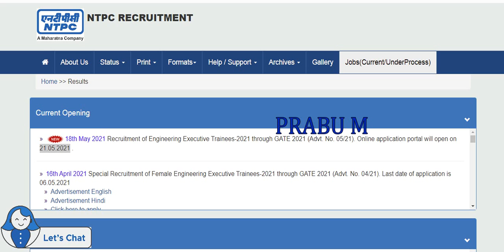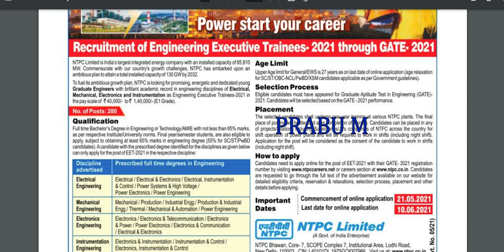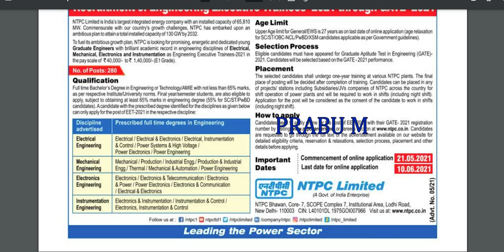தேர்வு எழுதாமல் நேரடி அரசு வேலை | மின்சார துறையில் வேலைவாய்ப்பு 2021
திருவண்ணாமலை மாவட்டம் அரசு மருத்துவமனைகளில் வேலை

10-ஆம் வகுப்பு தேர்ச்சி

கிருஷ்ணகிரி  மாவட்டத்தில் அரசு  மருத்துவமனைகளில் வேலை